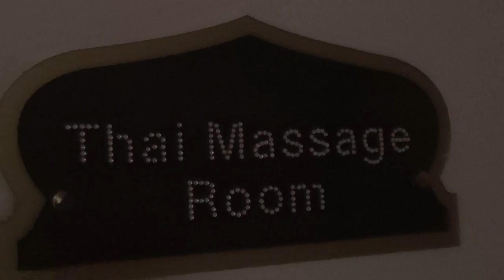Spice Hotel & und Spa in Belek Türkei 18